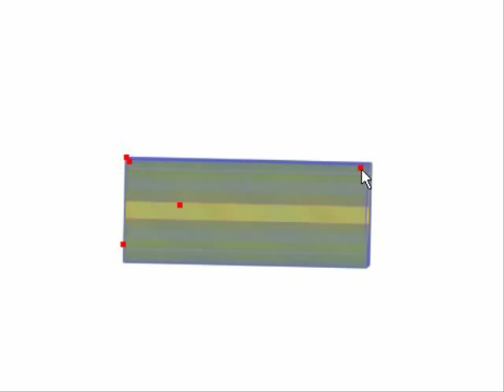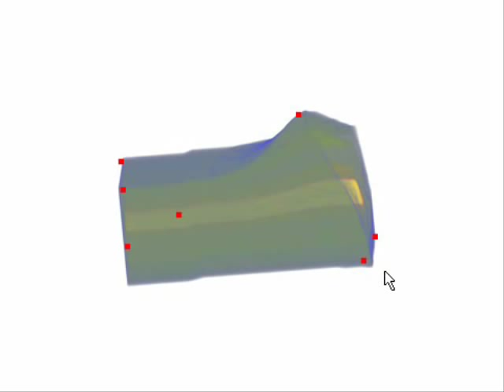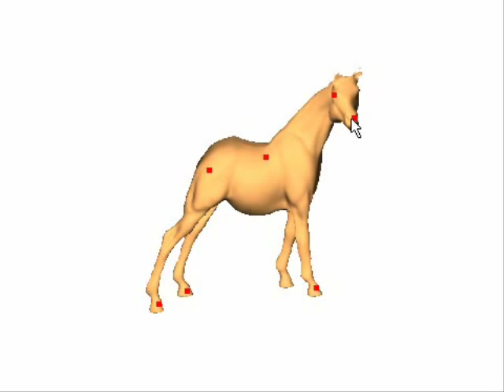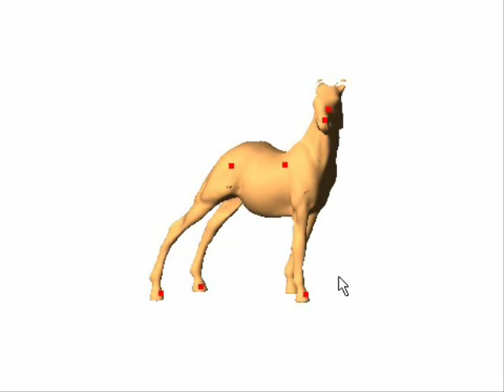Volume Deformation via Scattered Data Interpolation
Volume Graphics 07